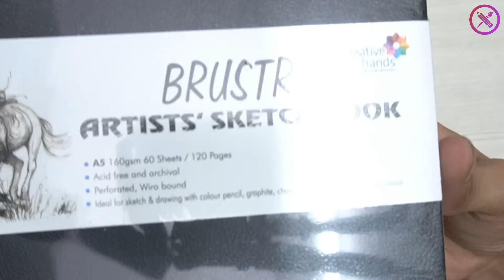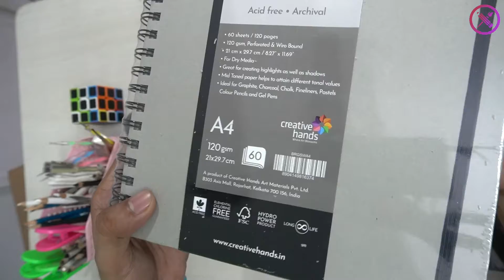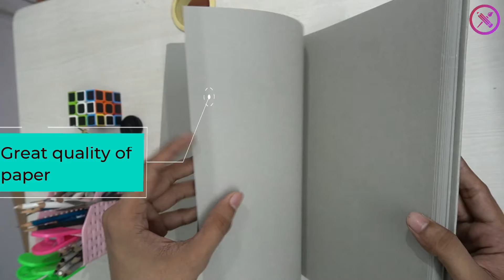Unboxing Drawing books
Hello Friends !
This video is just about unboxing of my newly purchased art books. And, if you will to buy this two books, then refer the link provided below:

1) Brustro Artists Wiro Bound Sketch Book, A5 Size, 120 Pages, 160 GSM (Acid Free)

2)Brustro Toned Paper - Grey Sketchbook, Wiro Bound, Size A4, 120GSM (60 Sheets), 120 Pages

Also you can Learn Pencil Art from my Online School